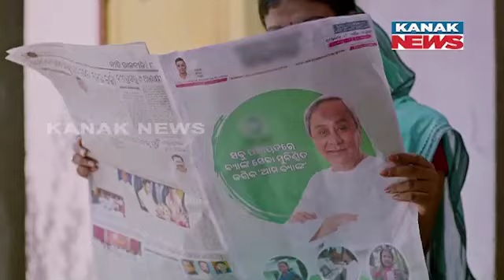BJD Delegation Meets CEO Alleging BJP Wasting Govt Property, Installs Hoarding With False Promises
BJD Delegation Confronts CEO: Allegations of BJP's Misuse of Government Property, Installing Hoardings With False Promises